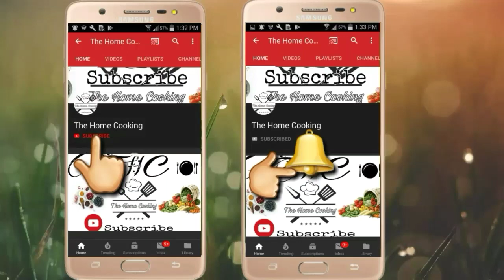Anda(egg) Masala Dhaba style Recipe - by The Home Cooking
Anda Masala Recipe in written: (Quantity video mai mention hai)
Oil mai curry patta piyaz lehsan adrak daal kar achi tarhan
Mix Karen piyaz halki si pak janay tak..phir timatar or hari mirch
Bhi add karke timatar bhoon len...
Ab saray masalay dalen ek ek karke...
Namak
Kuti laal mirch
Pisi laal mirch
Sabit dhaniya
Haldi
Zeera
Tamam masalay daal kar abhi tarhan masalay ki bhonae Karen
Anday ko boil karke kaddukash karlen.
Or masala bhon janay per anda bhi add karlen or chicken powder
Bhi daal den thora sa pani mic karke andon ke sath masalay ko achi
Tarhan bhoon leennn.
Upper se garam masala or hara dhaniya daal kar
Serve Karen.

"The Home Cooking"